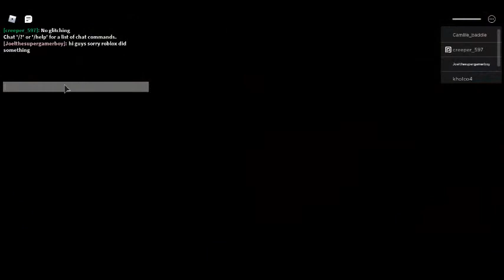ROBLOX BOOK 2 CHAPTER 7 COUNTDOWN/Joelthesupergamerboy's live steam part 3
By Joelthesupergamerboy